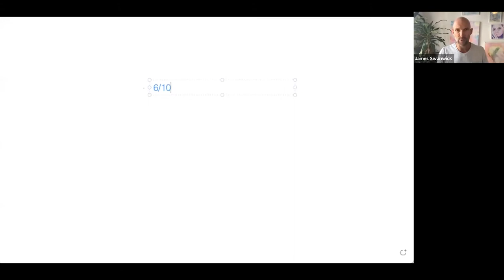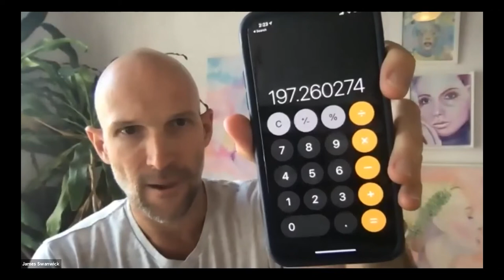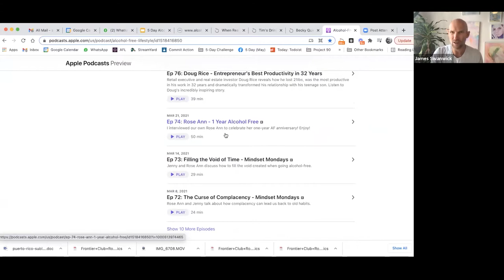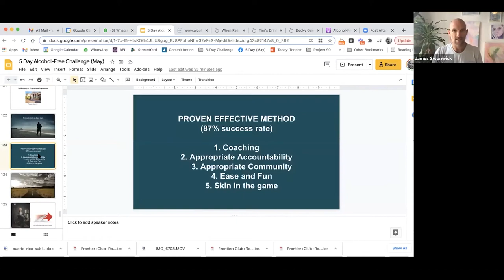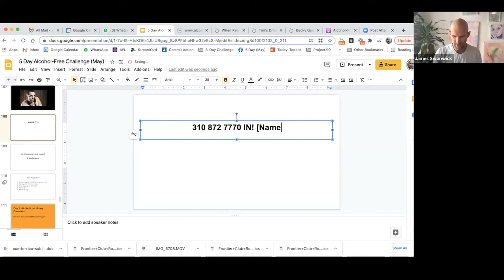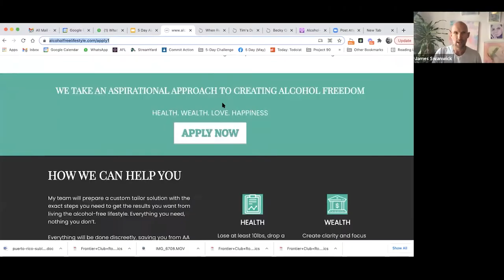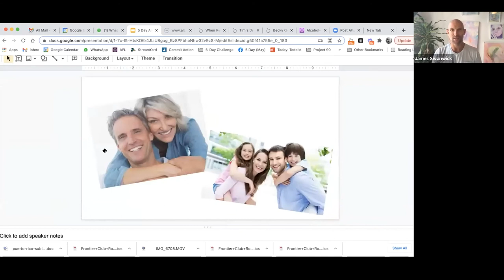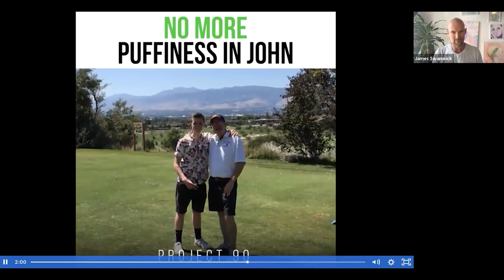Ep 91: Day 3 (5 Day Alcohol Free Challenge) - AFL Podcast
How much money is your drinking habits really costing you? Hint: It's not just what you spend on alcohol.

★ - (Liver Cleanse) Natural supplements to support you on your alcohol-free journey

★ - (Positive Shift Journal) The gratitude journal James designed to help his clients reduce stress and anxiety: positiveshiftjournal.com